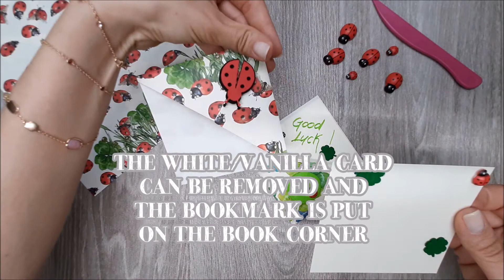Diy paper corner bookmark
Have you ever made a paper corner bookmark? If you haven't, follow me in the tutorial!
We'll make a bookmark using the wonderful paper by @Grafiche Tassotti.
You can also use the bookmark as a greetingscard.